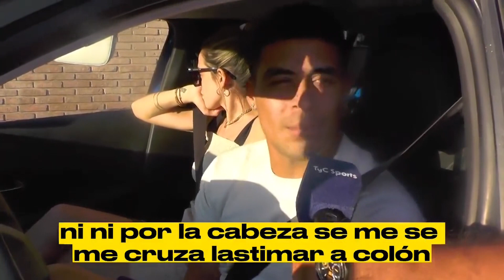Brian Fernández vuelve a Colón